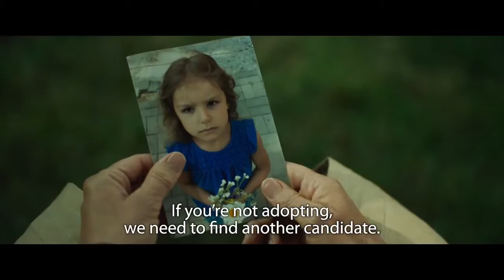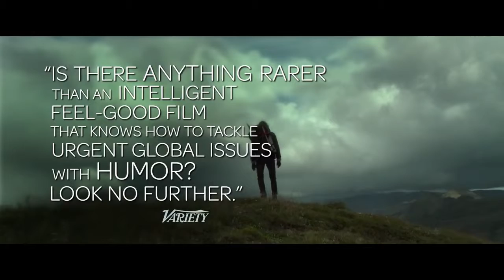Жена на война / Woman at War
Woman at War / Kona fer í stríð
Directed by Benedikt Erlingsson
A film from the Special Screenings
23rd Sofia International Film Festival